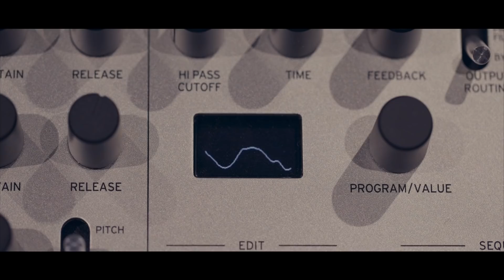Dirty South - Making of 'darko'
Behind the scenes studio footage of making some of the tracks on Dirty South's 4th album 'darko'